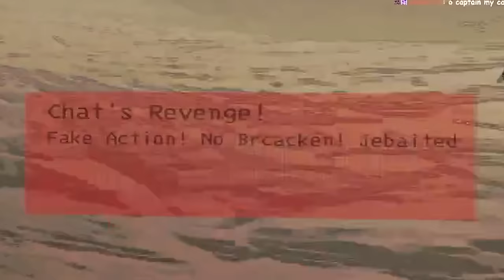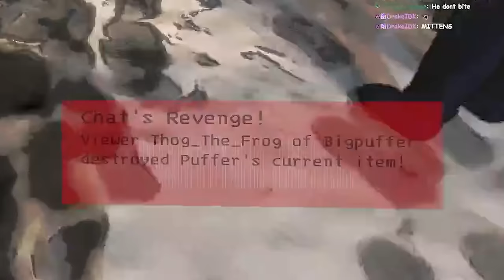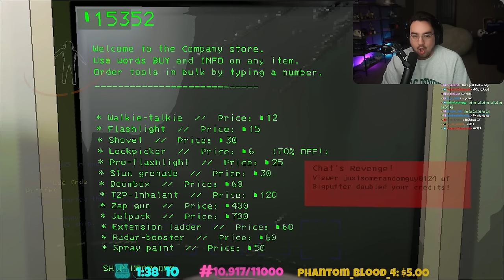MODDED LETHAL COMPANY BUT MY VIEWERS CONTROL THE GAME...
Other Channels:
PufferTV:  @puffertv
PufferPlays:  @PufferPlayss

Friends:
no friends